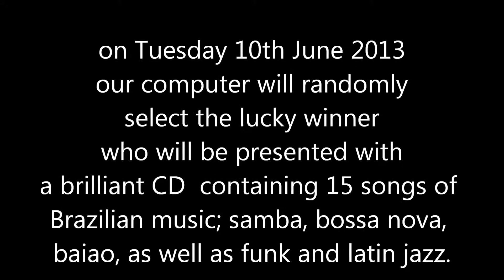LONDON VIDEO QUIZ # 2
LONDON QUIZ #2: This is the site of which famous former kosher restaurant?